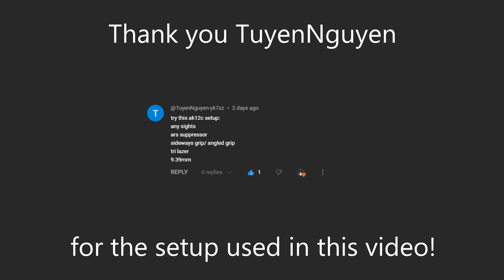This AK12C Setup Is AMAZING!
Thank you @TuyenNguyen-yk7zz for the setup used in this video!

I really was insane with this gun. I love how fast it is when reloading, the damage is also great and same with the firerate, there's not many downsides to it. Besides it not carrying much ammo, it holds 20 to 21 shots which is good, but it can stop you when on multikills and streaks. But it's still op enough where it's not too concerning. 9.5 out of 10

Setup
AK12C
Optic: Default Sight
Barrel: ARS Suppressor
Underbarrel: Angled Grip
Other: Tri Laser
Ammo: 9x39mm